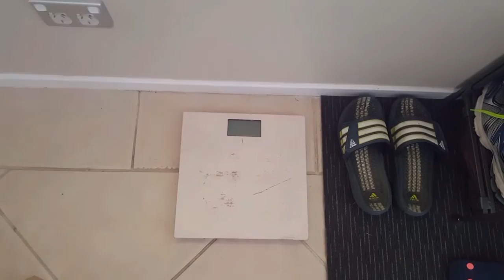4 DAY FAST = 3.5KG LOSS = GOOD START 😆